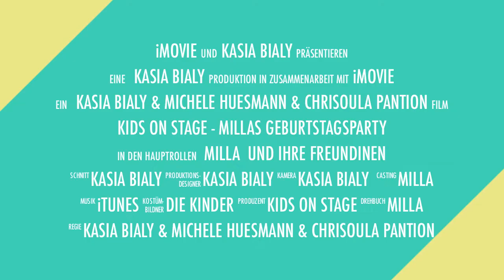Trailer - Millas Geburtstagsparty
Trailer - Millas Geburtstagsparty- Kids on Stage